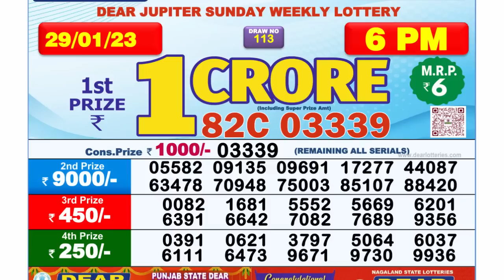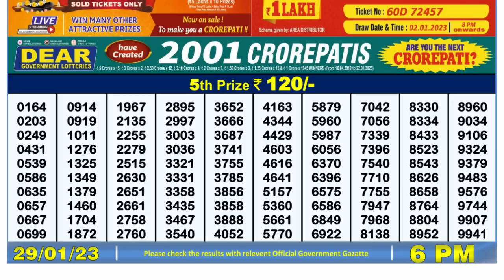🔴Dear Lottery Sambad Live 6pm today 29.01.23 Nagaland State Lottery Result